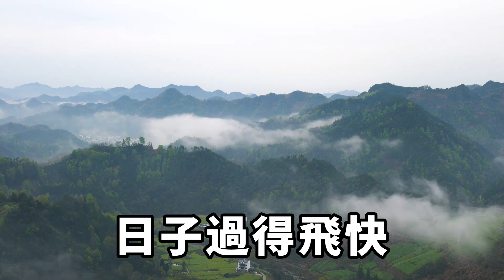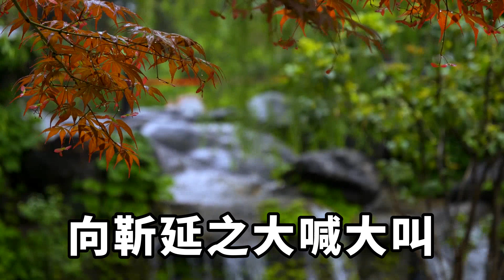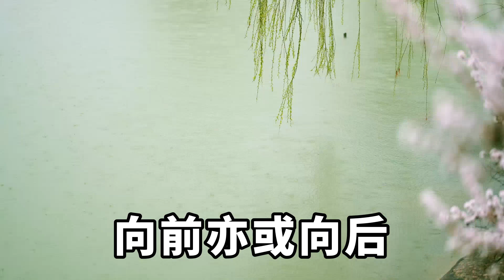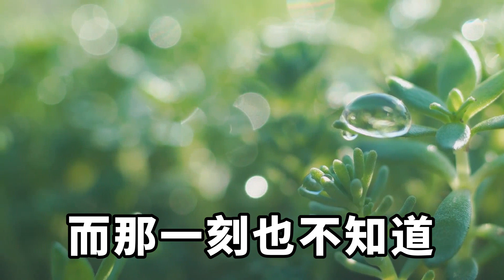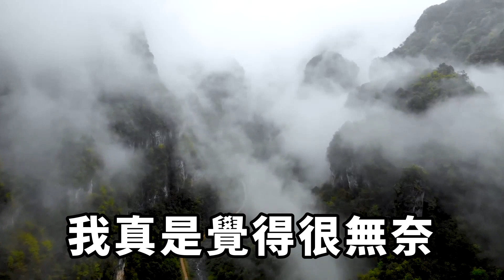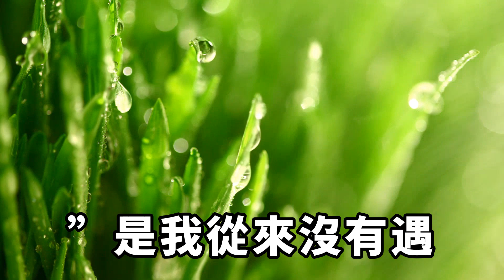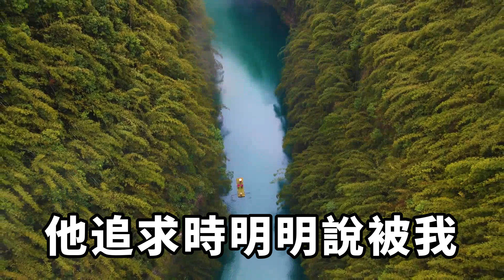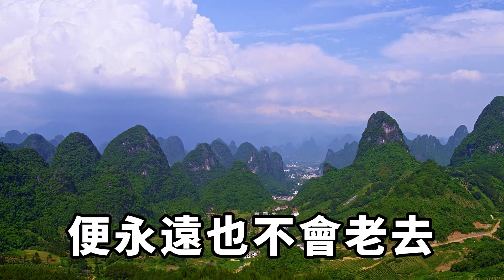有次我跑去辦公室找老公，竟撞見我閨蜜從浴室出來，老公百般解釋我都不聽，隨後一個計劃在我腦中成形，下一幕卻讓所有人傻眼了！【清幽時光】落日溫情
有次我跑去辦公室找老公，竟撞見我閨蜜從浴室出來，老公百般解釋我都不聽，隨後一個計劃在我腦中成形，下一幕卻讓所有人傻眼了！